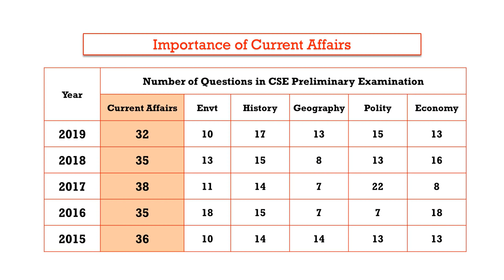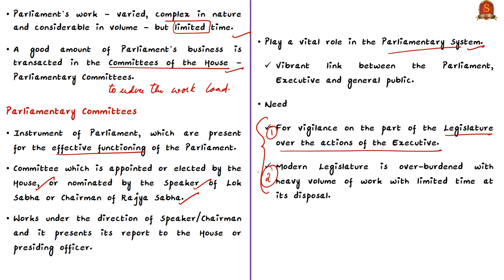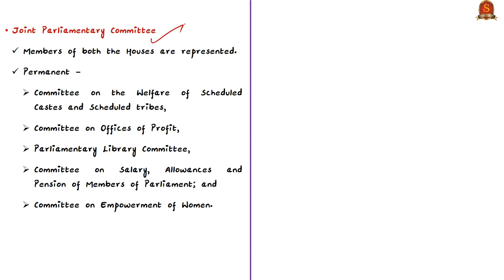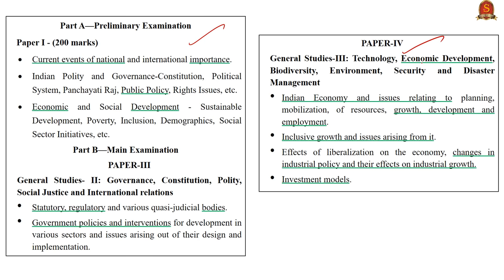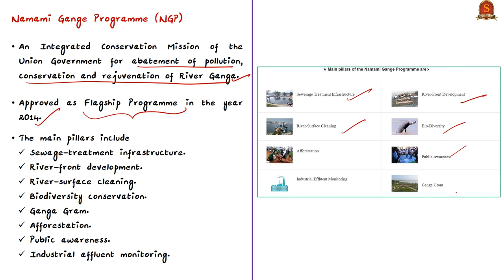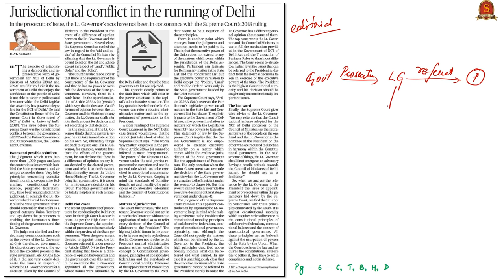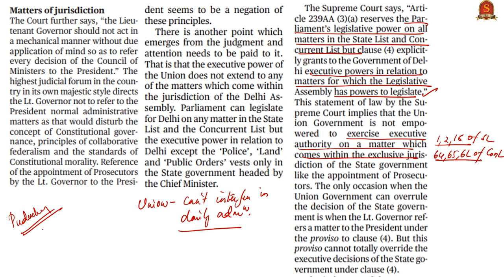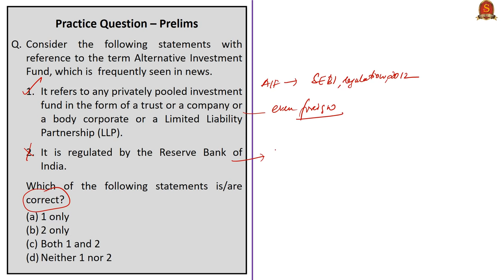The Hindu Daily News Analysis || 18th August 2020 || UPSC Current Affairs || Prelims & Mains 2020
►►Important Announcement!!
Procedure for Registrations
2. Select Centre as "Online Test Batch"
3. Select Course Type as "Prestorming"
4. Chose Your Desired Course from the list of Batch Allocation
5. Proceed for Payment Option
6. For further details email to the following

►►2020 Current Affairs Test Series will consist of 5 Monthly Exclusive Current Affairs Tests from April 2020 to August 2020. Fee for 2020 Current Affairs test series: Rs.1,000/-

►►Admissions Open !

►►Introduction - 0:00
►►List of Topics - 3:10
►►Time Stamping of news articles:
1. Govt. dismisses Cong. demand for JPC probe - 3:14
2. Music legend Pandit Jasraj passes away - 12:11
3. Reimagining and reinventing the Indian economy - 15:53
4. NGT tells States to monitor Ganga rejuvenation - 22:04
5. Jurisdictional conflict in the running of Delhi (Editorial) - 26:07
6. Prelims Practice Question(s) - 31:10

Important topics such as HindustaniMusic JointParliamentaryCommitte NamamiGange are vividly discussed in UPSC Civil Services Exam Perspective in this video, with a special Practice cum Revision session in the end.